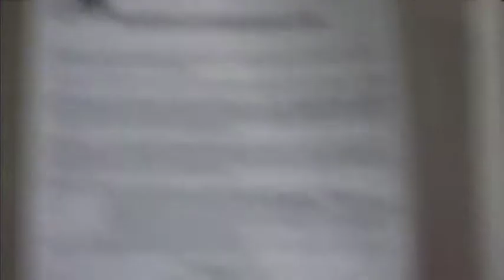Les joies de l'émoi extrait 2